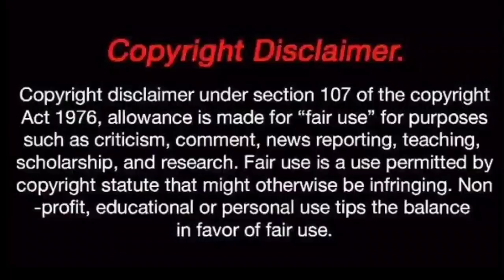পজিটিভ থাকার গুপ্ত মন্ত্র ⚡Secret Mantra To Be Positive